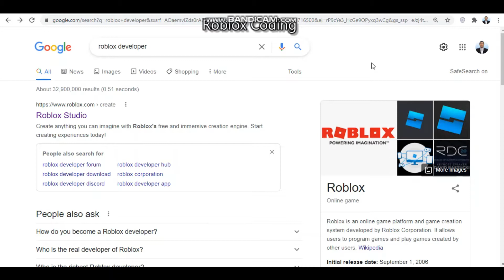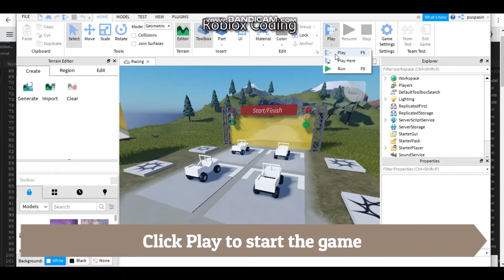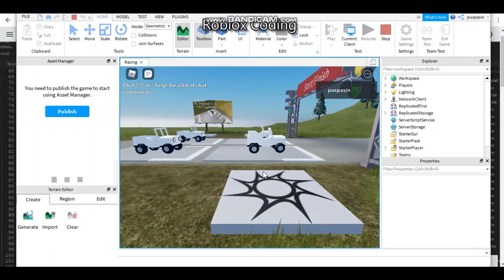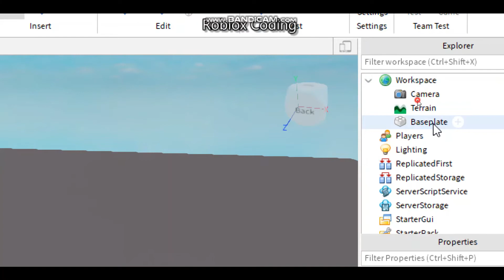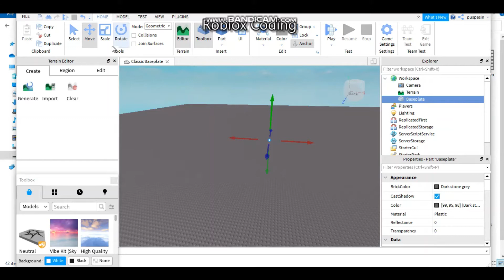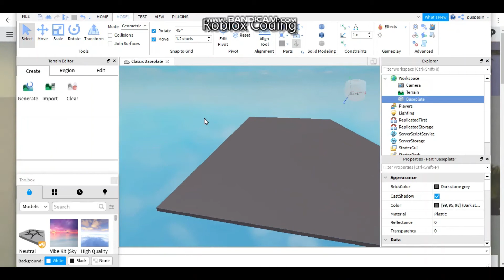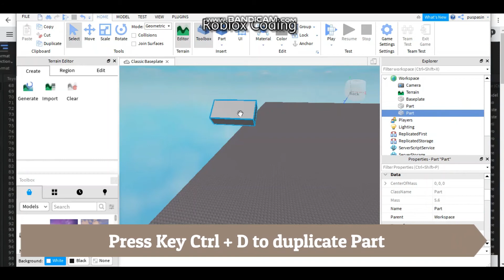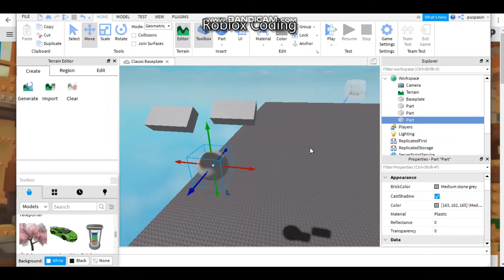Coding For Newbie | Make a Game Using Roblox Studio - Part I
Hello Guys,

Yuk, Mari belajar bersama di Channel ini. Video ini akan tampil berseri untuk mengupas tuntas pembelajaran membuat sebuah game sederhana untuk para Newbies menggunakan Roblox Studio.

Part I ini membahas cara membuat akun, pengenalan interrface awal pada roblox studio. Dukung terus channel ini dengan menonton video pembelajarannya, berikan like dan komen yang positif. Terima kasih